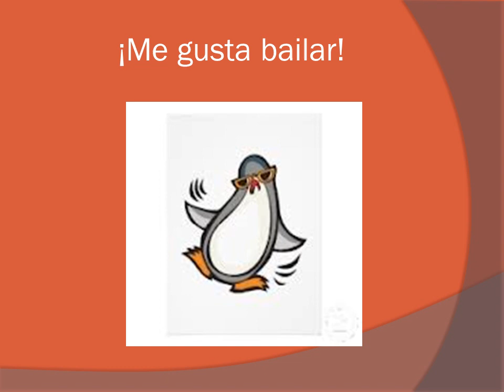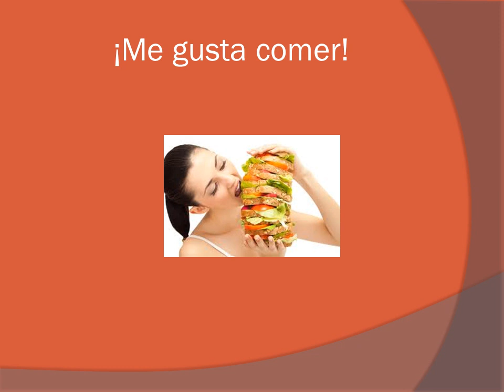The "Me Gusta" Song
The ultimate in annoying songs that force you to remember Spanish phrases... definitely for use in beginning Spanish!